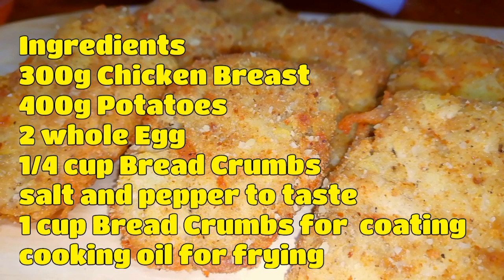Yummy and Easy Chicken Potato Nuggets | Chicken Potato Fritters Croquettes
Thank you to jessamine for this recipe

How to Cook Easy Chicken Potato Nuggets

Happy and Easy Cooking

Mobile phone used: HUAWEI NOVA2 PLUS